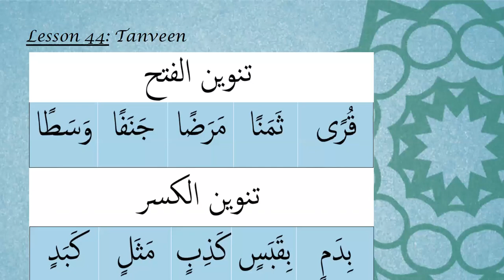Qaida lesson#44 taught by Ustaza Hina Malik